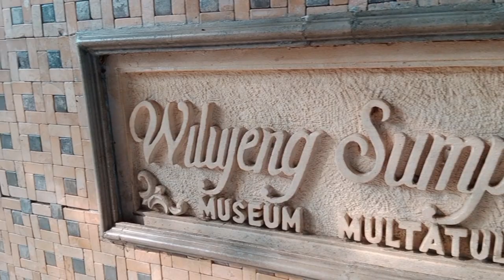vlog observasi wisata edukasi museum Multatuli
nama: Nayla Shelomita Rohim
kelas : XI IIS 1
guru : Pak Nirwan Mulyana